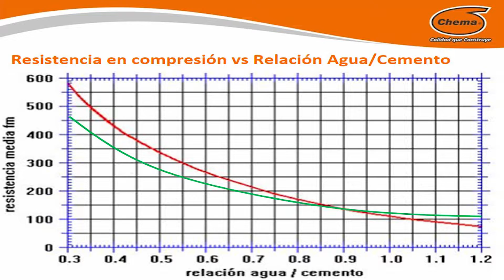Concretos más durables, resistentes y sostenibles.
El Ing. Jaime Zegarra Bobadilla, Capacitador técnico de  Chema, nos detalla como obtener un concreto más durable y sostenible en el tiempo.